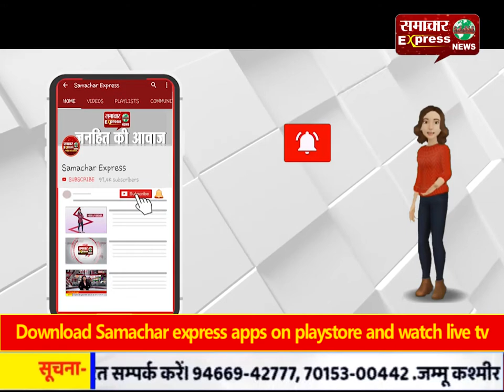करनाल के सेक्टर-32 में मिला अज्ञात व्यक्ति का शव, जताई जा रही हत्या की आशंका!